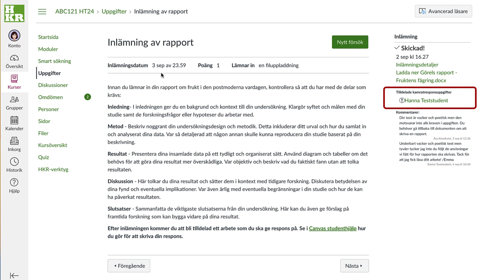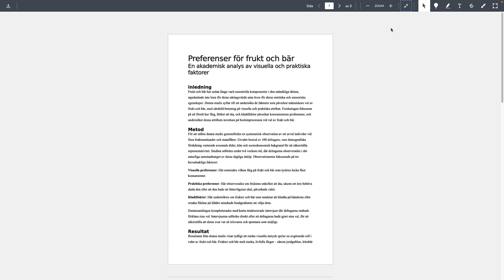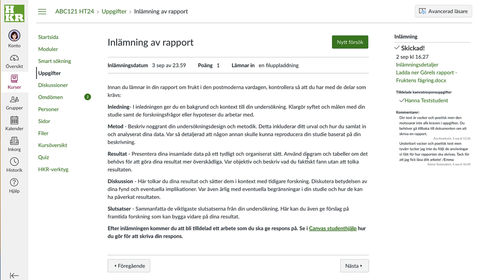Kamratrespons Student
Skriva kamratrespons som student